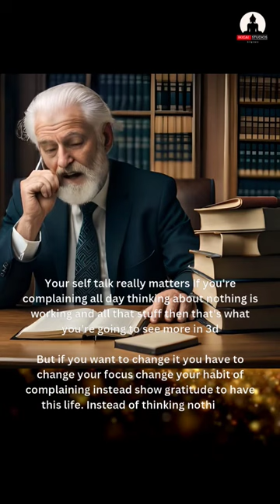Self Talk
Meditation can change your life
3 powerful habits
change yourself | Neville Goddard
You should Read | Habit of reading
viral
short
ytshorts
youtubeshorts
viral video
trending video
mallika Singh
you are an idiot
chase x skye
mahindra thar 2023 new model
mallika singh
mercedes s-class maybach
my dog stepped on a bee
pokemon
mrinal thakur hot
kokum sharbat benefits
6 perum jillo
best index funds for 2023
ai
ff
harsh beniwal
iskon temple
ai art
nass daily
pokemon
stumble guys
tamil comedy scenes
terrarium
bts songs
charts
film roll
gtr r34
indoor plants decoration ideas
inspire award
it's doesn't matter the rock
kung fu vs karate
slap
Queen
aizen edit
take me home
mercedes s-class maybach
musthafa musthafa arabic song
nass daily
old sad songs kannada
pokemon
purdue university
rajeswari vilas coffee club
iit motivation
Catherine the great of Russia
andrew tatr
best books to read by sandeep maheshwari
ghost adventures full episodes
make french fries in air fryer
miniature pinscher
naval ravikant
sinan g boxkampf
sting with bleach powder.
bbc
Andrew Tate
flute music radha krishna
adah sharma
upsc exam
thakida thakida song virat kohali
wtc final
india vs australia
steave Smith ball tampering
Power of thoughts
ibsnaa status
skibidi toilet.
money plant growth hacks
world test championships 2023
wtc
india vs australia
india vs australia toss
india won the world test championship 2023
Become Ghost for 6 Months
2023 new movie songs telugu
2023 new movie songs tamil
2023 new movie songs hindi
2023 new movie songs marathi
ponniyin selvan 2 box office collection.
m seal craft
bade bade jhula
s jaishankar savage moments
lateral raises form
zindagi yun gale aal lagi hai
ball tampering australia full video
motorcycle adventure
neville goddard
neville goddard Manifestion techniques
13 year old dancer bgt
abp news live
car
dc young fly
dogos argentinos
doll
ethiopian bible
g flip
house of the dragon
julie green ministries youtube
lateral raises form
motorcycle adventure

adipurush review
kend heyati
adipurush hindi review
baakiyalakshmi serial today episode
cillian murphy
class netflix
dj tillu comedy
germany girl
hindi new song
honda 200x
jabardasth latest episode promo
jay shri ram
kunne palli kuruban
morning zumba
nagula panchami serial
nano tape
nivetha thomas movie hindi dubbed all
rolex bgm
shazam 2 full movie
shorts
tere bin
సునామీ videos